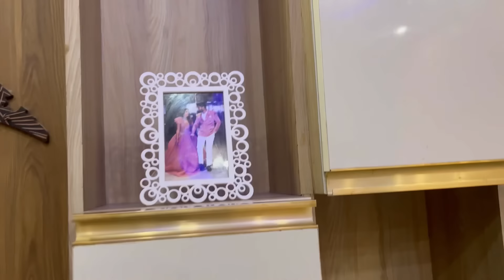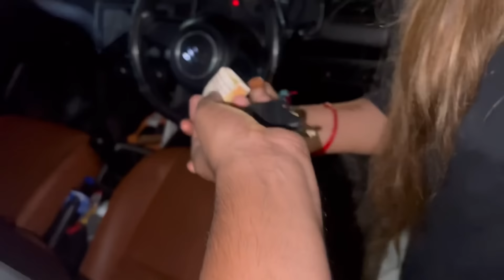Deepshikha और मेरा नये घर 🏡मैं पहला दिन 🙇‍♂️मन नही लगा तो 🌍Mummy से मिलने आ गया ❤️🌺